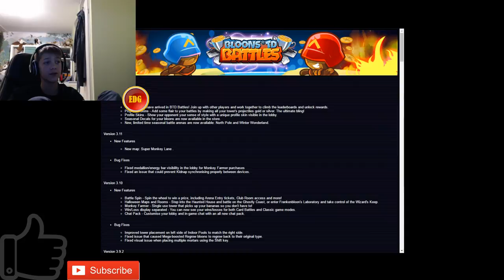IEDEREEN IS BANG VOOR MIJ !!! btdb # 1 (EDG)